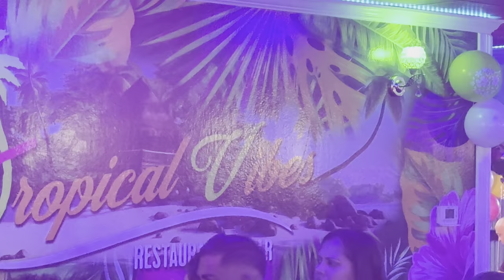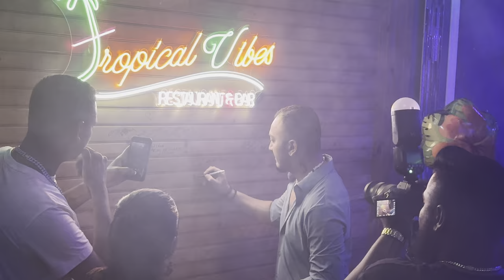BERBICE GYAL IN OCALA | LIME AT TROPICAL VIBES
Heading down to Tropical Vibes to hear some awesome performances from our local talents including @ariannathackurdeen and also for the first time in Ocala, the man himself @richardsingh592!